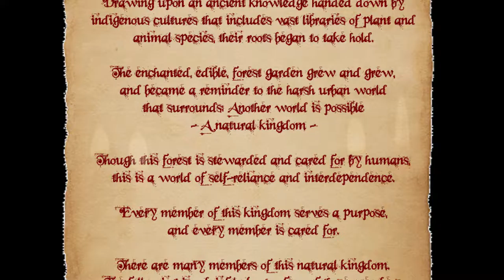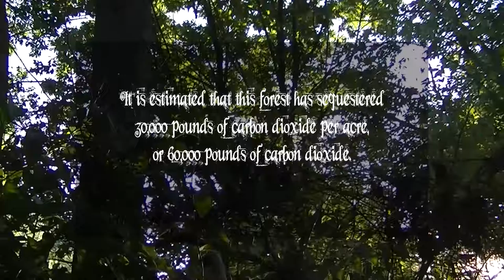Edible, Urban, Fruit Forest Garden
Fruit Forest

Fruit Forest is a look at the work of two Indianapolis “urbaneers”, who many years ago, planted an edible fruit forest on the near Eastside.

Using permaculture techniques, and perennial tree crops, their now abundantly-producing forest is a wondrous example of using nature to both feed people, foster animals, and sequester carbon.

Told from the perspective of some of the members of the forest whimsically, it brings attention to the importance of natural habitat, especially in an urban setting.

We hope you enjoy this fairy tale of a look at the life inside of this edible, blossoming, urban, fruit forest.